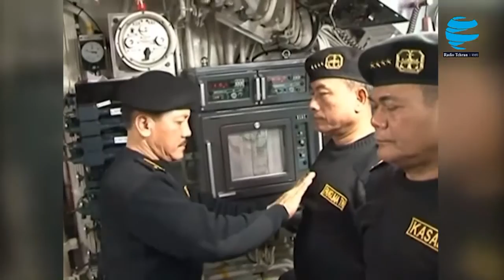Antorjatik khobor 23 April 2021 ।আন্তর্জাতিক সংবাদ। আন্তর্জাতিক খবর। antorjatik sambad । SPN SOHAG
* ANTI-PIRACY WARNING *

This content is Copyright to " Idesk News ". Legal action will be taken against those who violate the copyright of the following material presented!

YOUR QUARIES=

ANTORJATIK KHOBOR
আন্তর্জাতিক খবর
আন্তর্জাতিক সংবাদ
ANTORJATIK SONGBAD